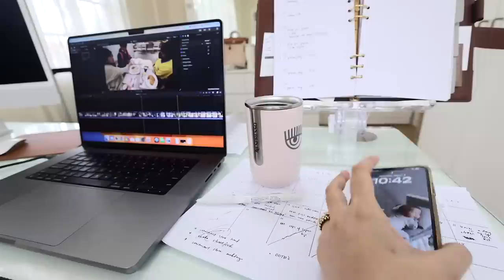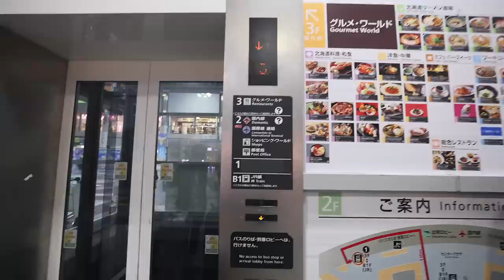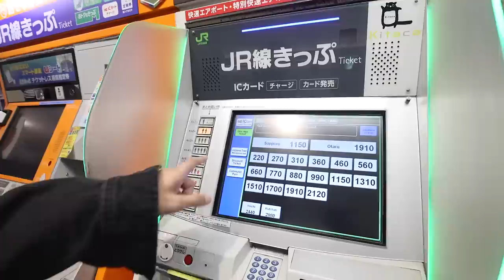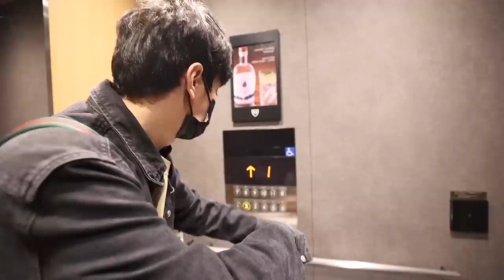leaving for japan! (March 9-10, 2023.) | Anna Cay ♥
🤍🤍🤍 OPEN FOR LINKS & MORE INFO 🤍🤍🤍

x,
Anna Cay-Villalobos 💋